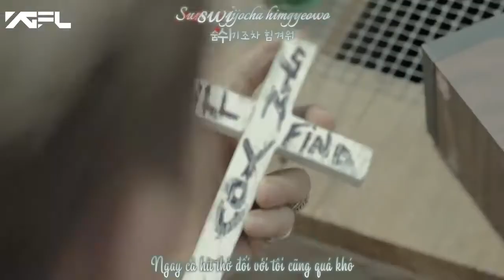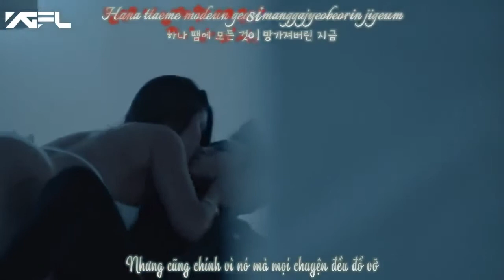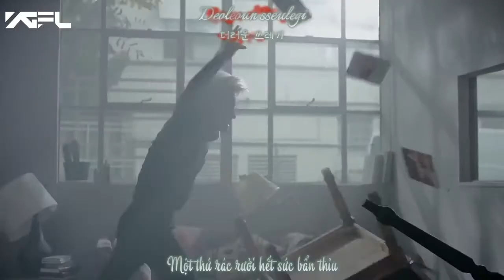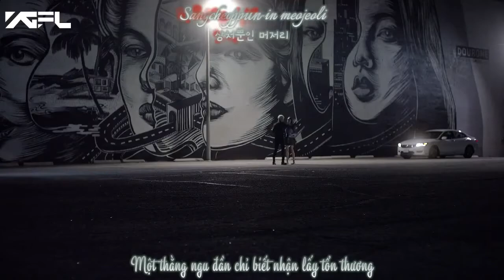Big Bang - Loser (Han/Rom/Vietsub + MV)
sub kênh mình nếu bạn thích những video vietsub như này